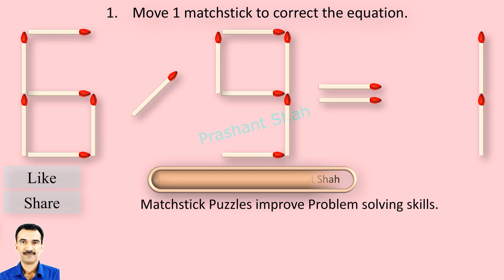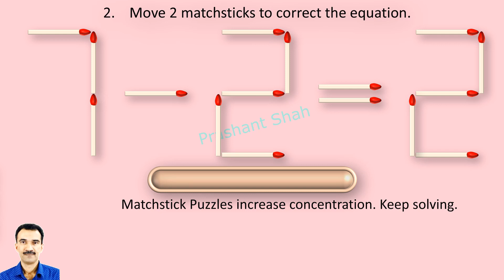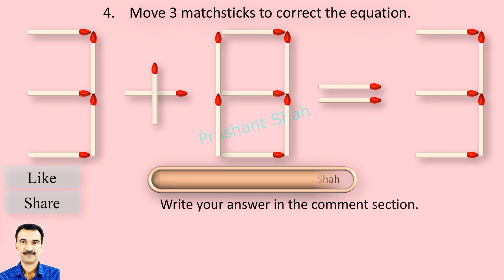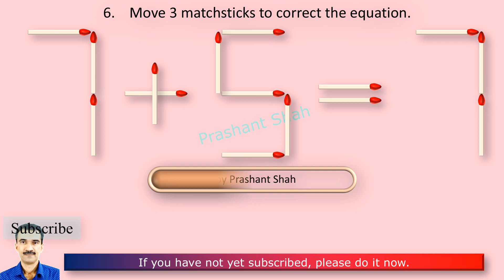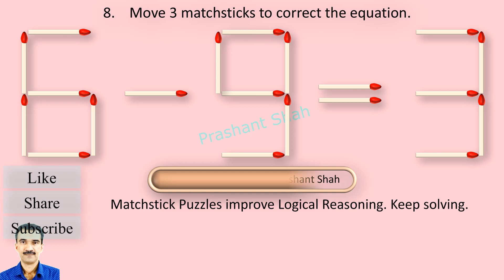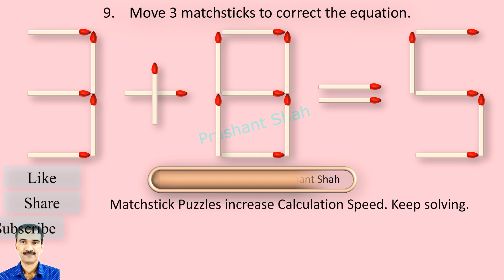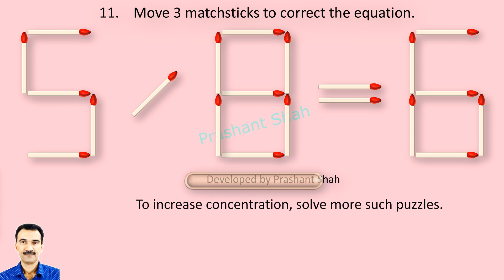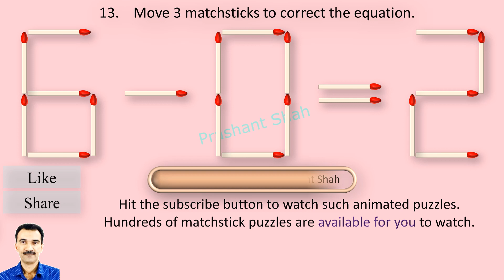Matchstick Puzzles 409